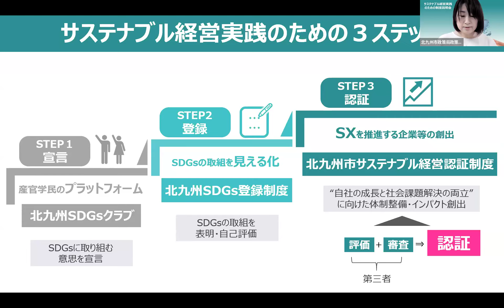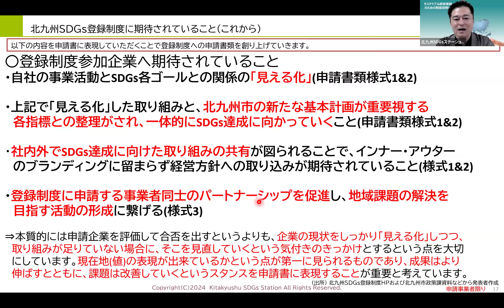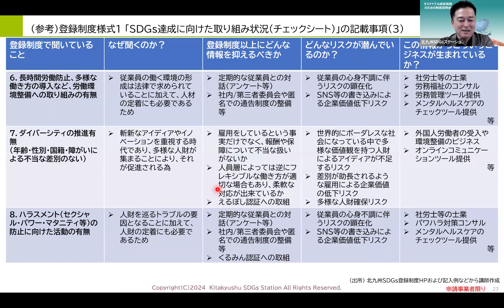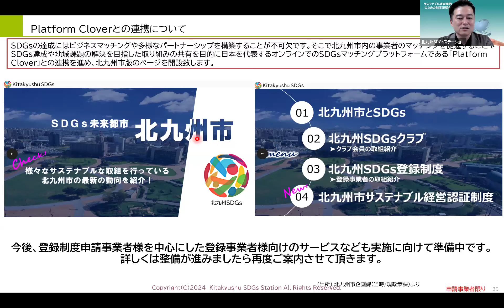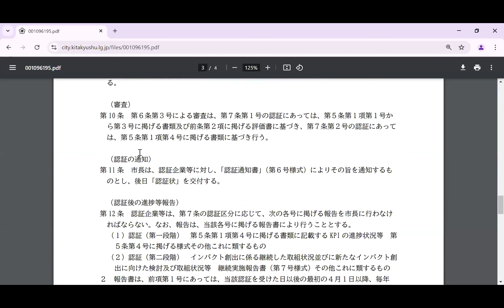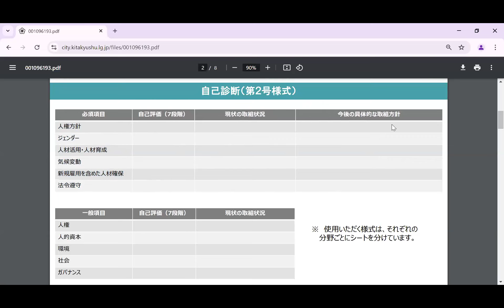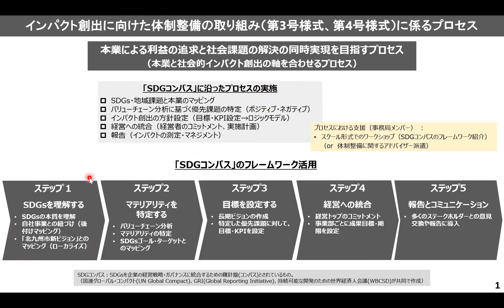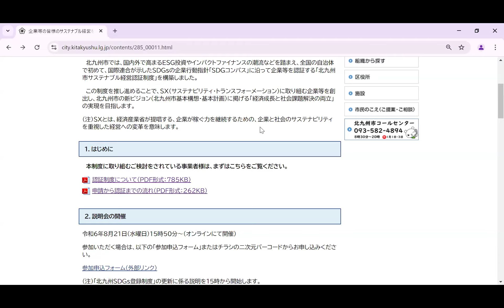サステナブル経営実践のための制度説明会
「北九州SDGs登録制度」の更新及び「北九州市サステナブル経営認証制度」の申請等に関する解説動画です。
●第１部
・サステナブル経営実践のための3ステップ（2分25秒～）
・「北九州SDGs登録制度」の更新等について（6分25秒～）
●第２部
　「北九州市サステナブル経営認証制度」について（41分55秒～）